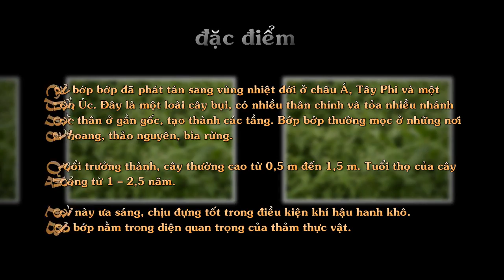Bớp Bớp (yến bạch)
"Cây bớp bớp đã phát tán sang vùng nhiệt đới ở châu Á, Tây Phi và một phần Úc. Đây là một loài cây bụi, có nhiều thân chính và tỏa nhiều nhánh hoặc thân ở gần gốc, tạo thành các tầng. Bớp bớp thường mọc ở những nơi bãi hoang, thảo nguyên, bìa rừng.

Ở tuổi trưởng thành, cây thường cao từ 0,5 m đến 1,5 m. Tuổi thọ của cây khoảng từ 1 – 2,5 năm.
Loài này ưa sáng, chịu đựng tốt trong điều kiện khí hậu hanh khô.
Bớp bớp nằm trong diện quan trọng của thảm thực vật."

Sau khi xuất hiện, loài thực vật này nhanh chóng lan rộng ở Việt Nam

"Khi cây lên cao chia nhiều nhánh đan xen rậm rạp

Cây bớp bớp đang ra hoa trắng ở Tây Nguyên

Sự phân chia nhánh lớn tạo thành rừng thấp chừng 2m -2,5m

Hoa tàn theo mang theo hạt nảy mầm mùa sau.